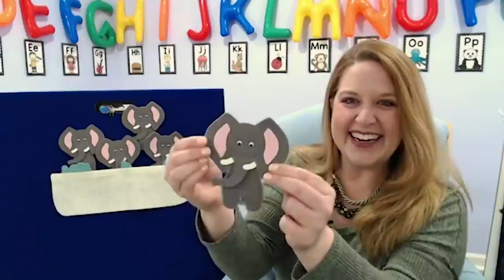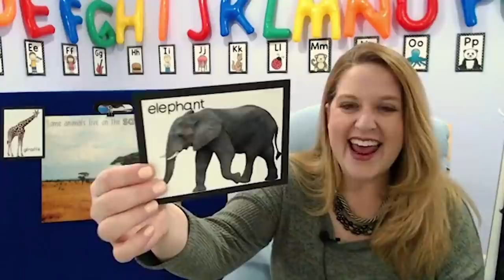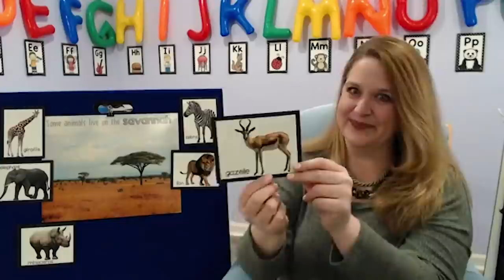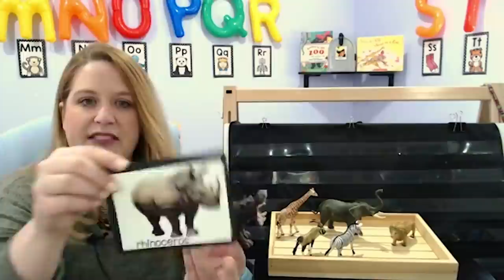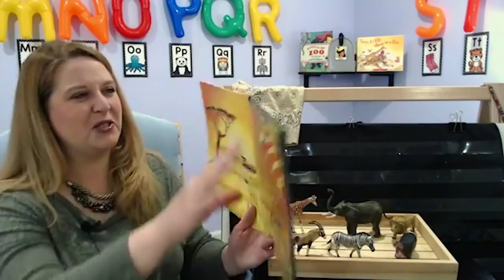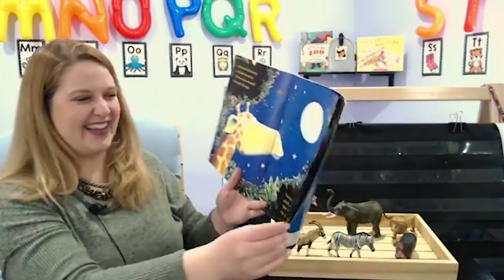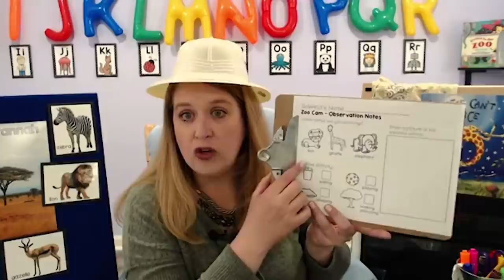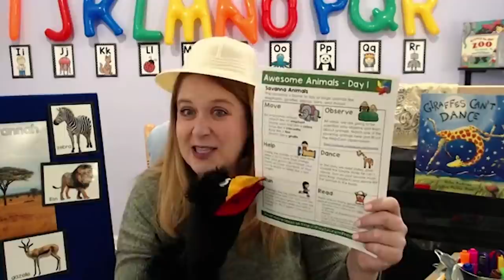All About Elephants & Giraffes – Savanna Animal Virtual Circle Time for Preschoolers!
Today, we’re learning about elephants, giraffes, and all the amazing animals that live on the savanna! Betsy and Miss Jamie are excited to introduce your little ones to these incredible creatures in this fun and interactive online preschool lesson. We’ll explore their habitats, what they eat, and how they live, all while engaging in songs, stories, and hands-on activities.

In this lesson, preschoolers will:
- Discover elephants, giraffes, and other savanna animals
- Learn about the savanna habitat and how animals survive there
- Enjoy fun songs and a puppet show with savanna animals
- Read “Giraffes Can’t Dance” and talk about how animals move and communicate

Find more ideas here:
🎶 “Everybody Clap” song by Nancy Kopman:

📚 “Giraffes Can’t Dance” by Giles Andreae:

Connect with other parents and educators in the supportive Online Circle Time Facebook group! Share ideas, ask questions, and get exclusive tips and resources for making the most of the Online Circle Time program.

Don’t miss out on the latest Online Circle Time videos!